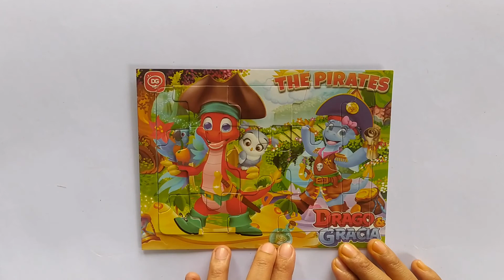FUN !!! Puzzle game Drago and Gracia [5]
Menyusun puzzle adalah hal yang sangat menyenangkan apalagi kalau gambar pada puzzle yang kita susun adalah motif yang sangat kita sukai.

Kali ini kita akan menyusun puzzle bergambar Drago and Gracia

Seru sekali kan teman-teman tema susun puzzle kita hari ini ^_^

Selamat menonton yaaaa.

Enjoyyyyyy.